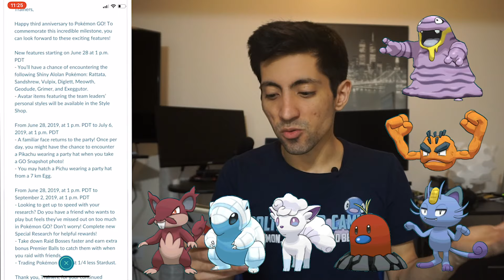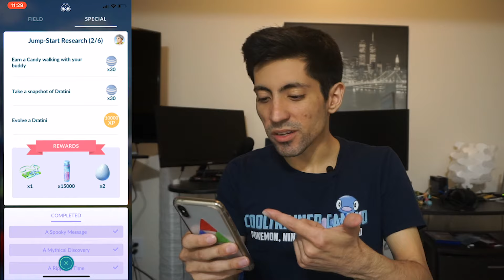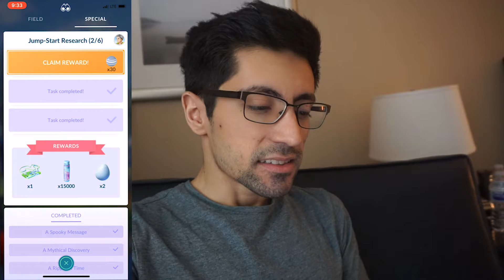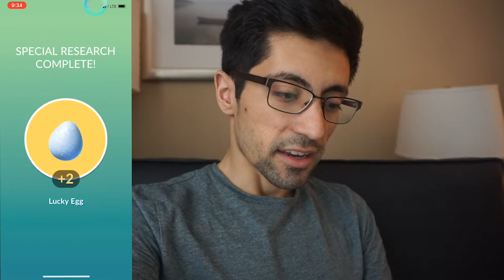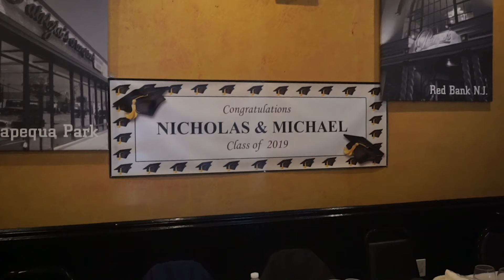SHINY ALOLANS IN NEW YORK! Pokemon Go Anniversary Event 2019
Send all mail to:
Camilo Sarmiento

Camera Equipment:
Sony a5100

MERCH!

Switch Friend Code:
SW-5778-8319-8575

Minecraft GamerTag:
BepisCamilo

NNID:
Hero_of_Time42

PSN:
blue_ottsel